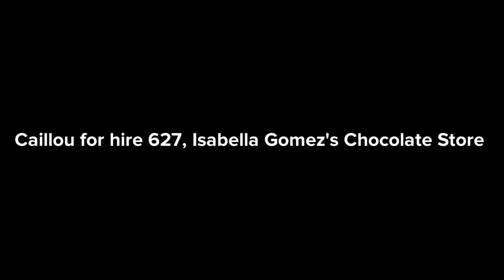Caillou for hire #627, Isabella Gomez’s Chocolate Store